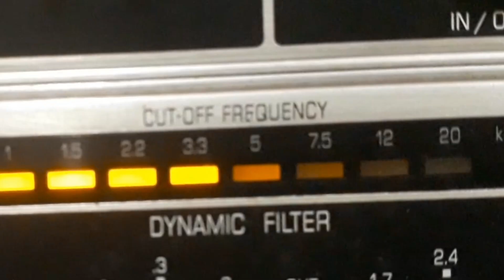EDUARDO PATANÉ E SEU CONJUNTO - PUXA CAPACHILDO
PUXA CAPACHILDO - MAXIXE de EDUARDO PATANÉ com EDUARDO PATANÉ E SEU CONJUNTO. Disco SINTER Nº 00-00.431-b. Matriz S-937. Tamanho 25cm. Lançado em novembro/dezembro de 1955. * O capachildo é o mesmo puxa-saco. A expressão puxa-saco teria surgido nos quartéis. É que os soldados rasos eram obrigados a carregar o saco dos suprimentospróprios e também o dos seus superiores hierárquicos, nas rotinas diárias e nas saídas a campo de provas; Eduardo Patané chamava-se Eduardo Carmelo Patané.